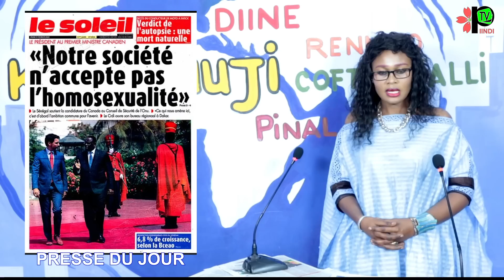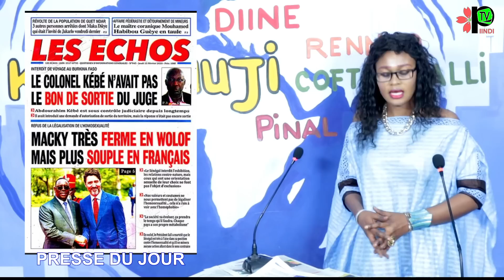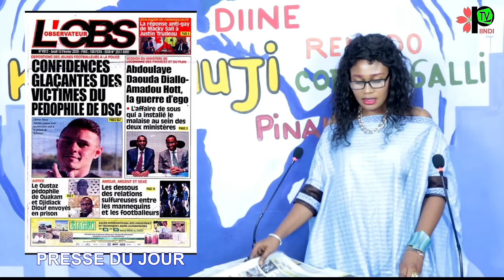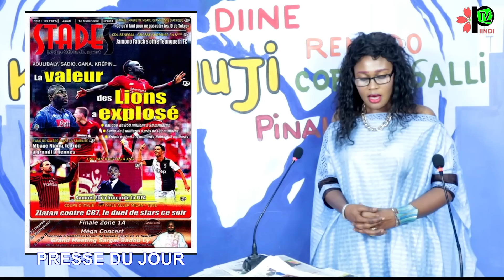REVUE DES TITRES DU 13/02/2020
LE MIROIR DE LA CULTURE AL POULAAR PIINDI TV